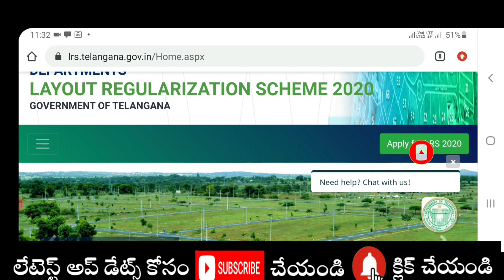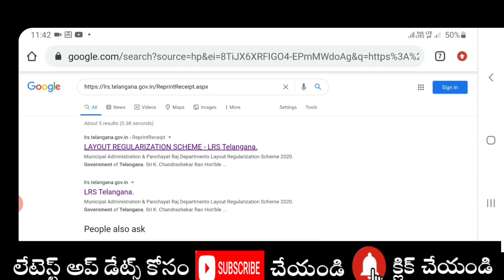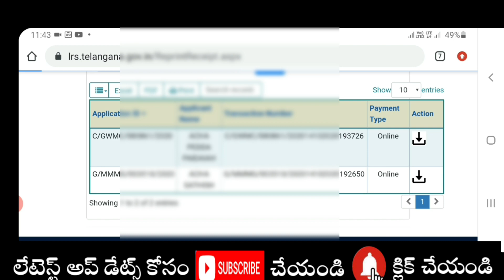LRS application status II How to check LRS application status online ll lrs 2020 new update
lrs application status check ll lrs scheme new update
how to check lrs application status
how to know lrs application status

My mike
My mike2
My phone

LRS application receipt reprint
how to reprint LRS payment receipt
how to reprint LRS application receipt
where is lrs reprint receipt option
lrs transaction failed status
lrs application failed
lrs payment status failed
lrs payment status failed application solution

mi phone